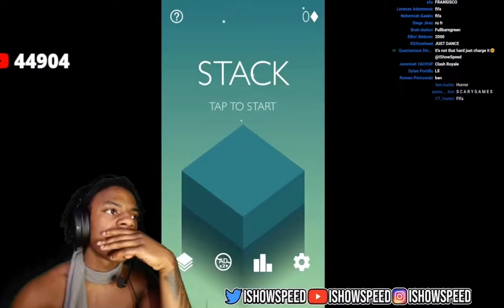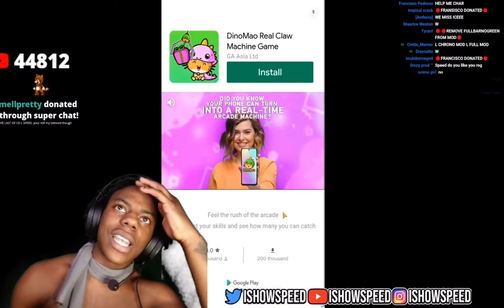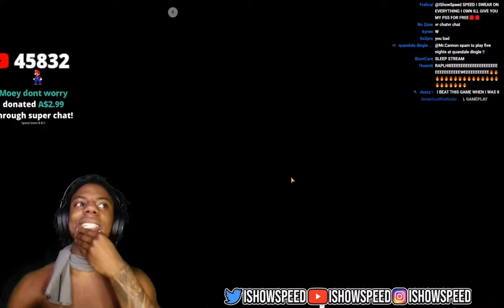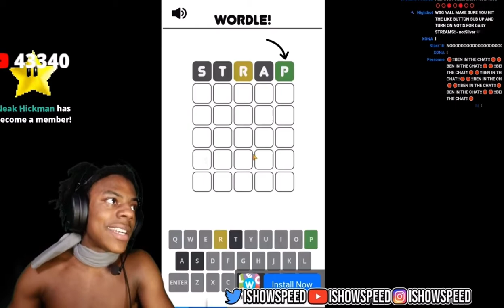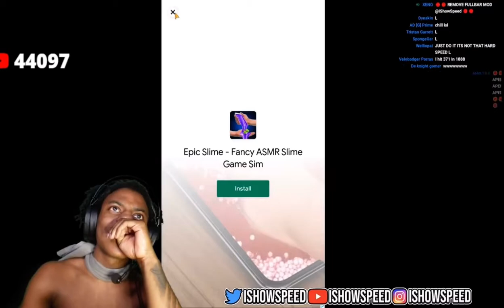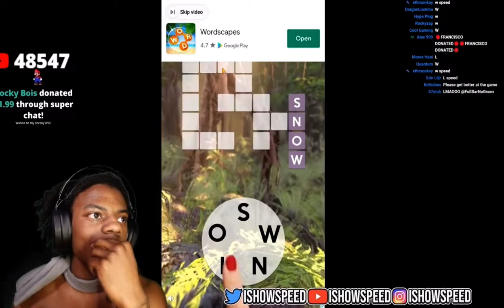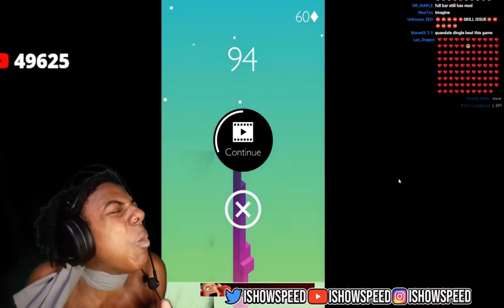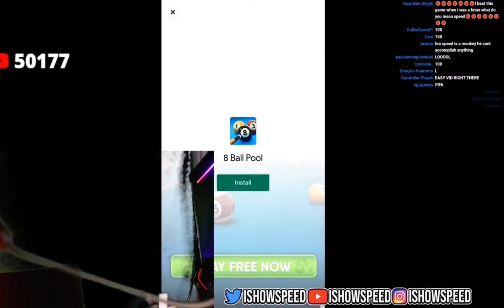IShowSpeed Plays Stack